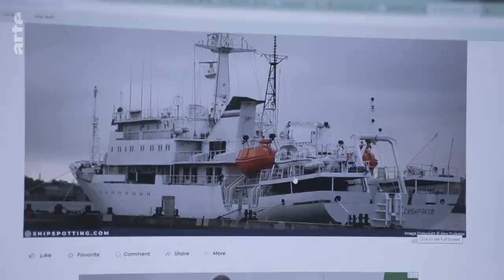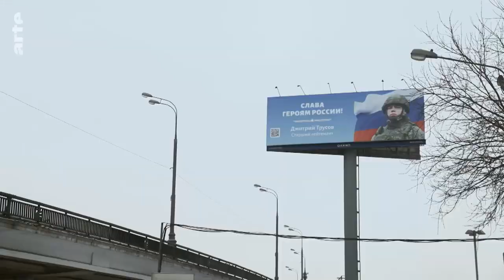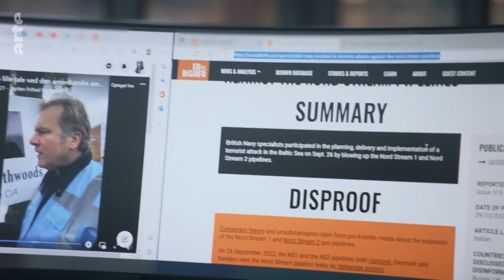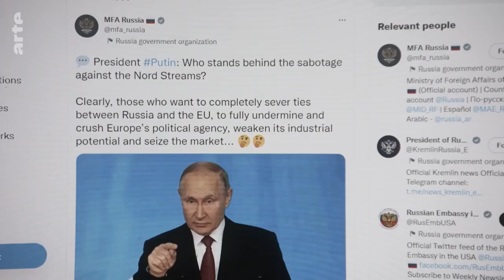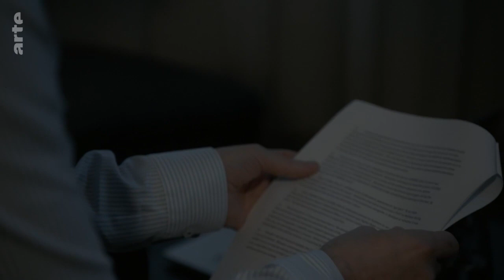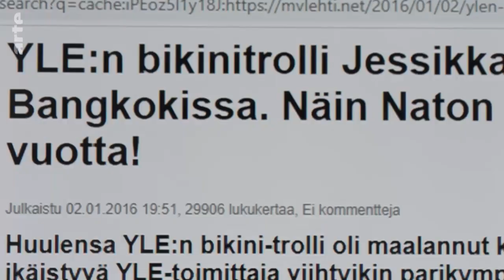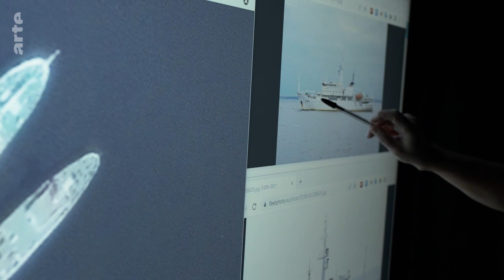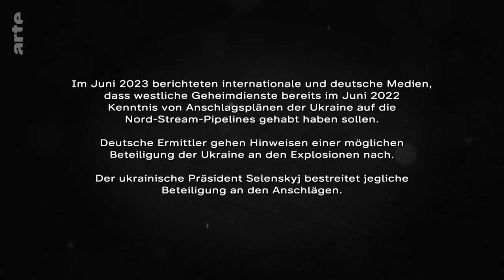Die Suche nach der Wahrheit - Wahrheit und Propaganda Doku (2023)